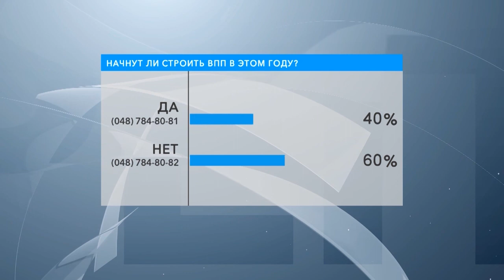Строительство взлетно-посадочной полосы. В студии - Олег Этнарович и Ольга Квасницкая